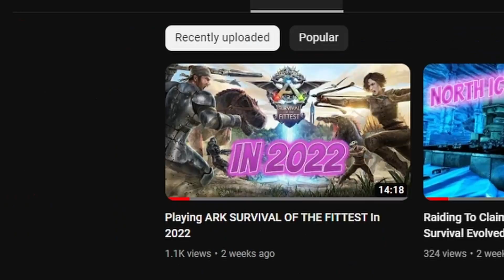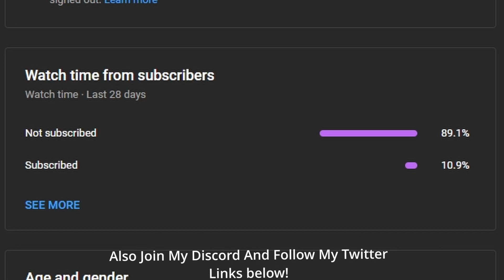Raiding The Mighty Pearl Cave! - Ark PVP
Hey! Sorry for the late upload! But today we are raiding the pearl cave on the center! Please Like and sub its always appreciated!

Yes... I Stole This From Raasclark